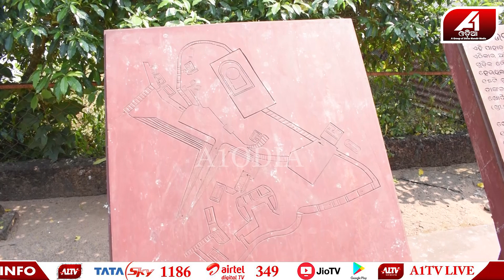ଆସ ବୁଲିଯିବା ଖଣ୍ଡଗିରି ଗୁମ୍ଫା | Udayagiri and Khandagiri Caves | Bhubaneswar | A1 ODIA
🔆MORE UDATE🔆